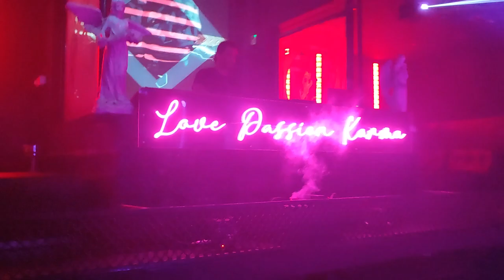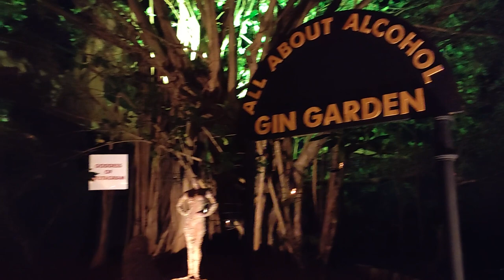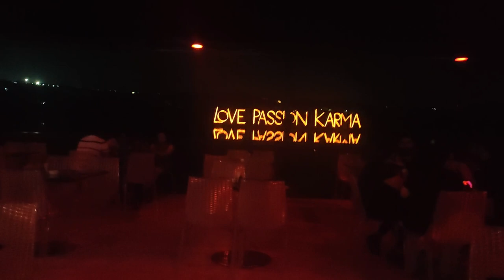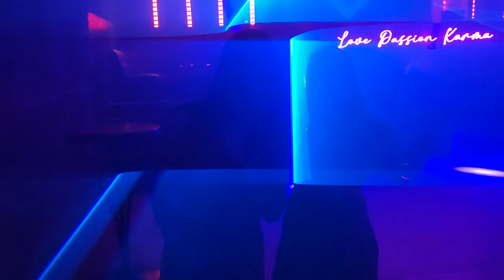Goa Night Life | Goa Night Clubs | North Goa Best Night Club | Kids friendly club | Goa Vlog 2022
Here are your Rani and Rahul. Its Goa Vlog Part 5.

We spent a great time in the night club. The Club LOVE PASSION KARMA aka LPK is one of the most happing place for Hangout.
Girls entry is free, while couple entry charge is rs 2000 with unlimited selected alcohol. And for Stag entry you have to pay rs 4000 each.

dropping all parts soon! Stay Mad.. Enjoy..